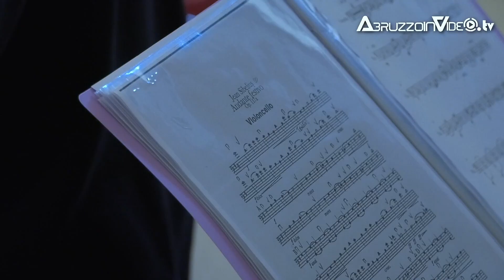Lanciano, con il Concerto al Fenaroli si conclude il Campus formativo “Costruiamo con la Musica”